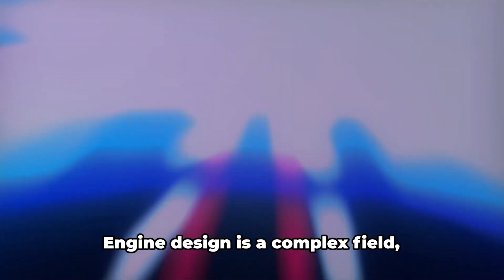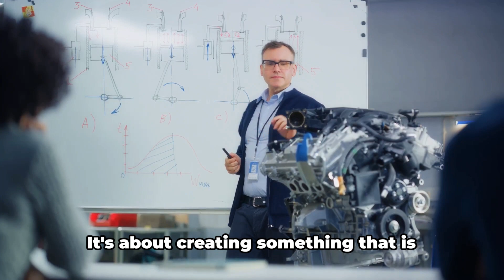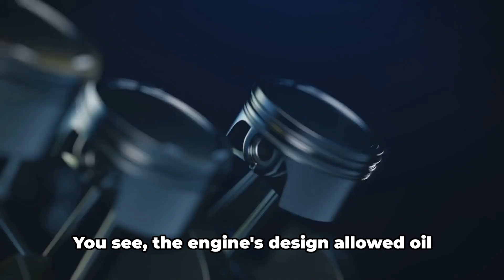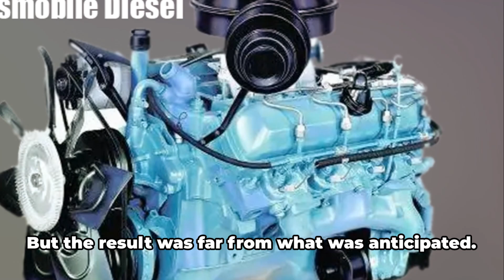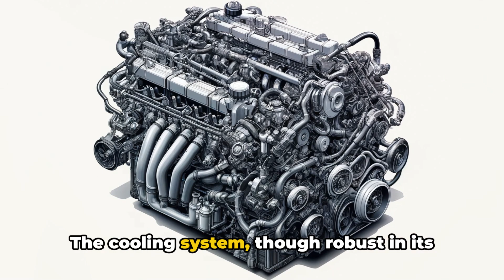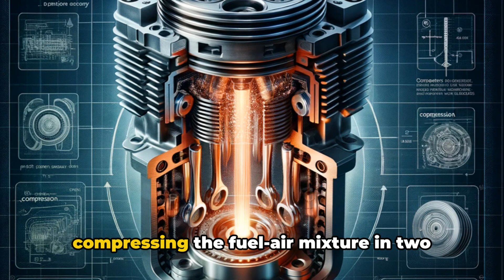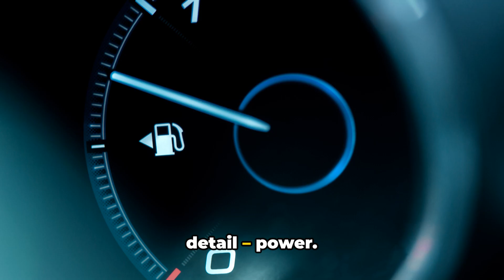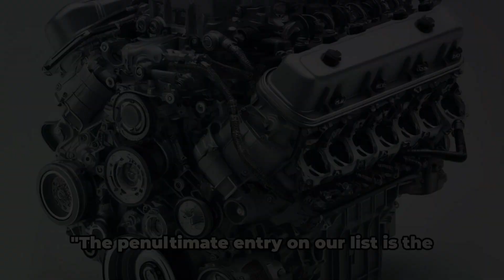Top Automakers' 10 Engine Failures Exposed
Discover the startling truth in 'Top Automakers' 10 Engine Failures Exposed', where we delve deep into the most significant engine problems faced by leading car manufacturers. This video not only highlights each failure but provides expert insights into why these issues occur and how they've impacted consumers. From recalls to roadside breakdowns, get a comprehensive overview of how even the most reputable brands can falter. Whether you're a car enthusiast, potential buyer, or simply curious, this video is your ultimate guide to understanding automaker reliability and engineering challenges.

🔧 Discover the surprising reasons behind the failures of these engines
🔧 Learn about the impact of poor design choices on performance and reliability
🔧 Gain insights into the intricacies of engine design and the importance of innovation

If you're a car aficionado or simply curious about the inner workings of vehicles, this video is a must-watch! Let's learn from the mistakes of the past to drive towards a better automotive future!

OUTLINE:

00:00:00 The Automotive Industry and Engine Design
00:02:21 Triumph V8 – The Self-Destroying Engine
00:03:16 Cadillac V8-6-4 – The Complexity Disaster
00:04:21 Oldsmobile Diesel – The Reliability Nightmare
00:05:26 GM 3.6 High Feature Engine – The Oil Guzzler
00:06:24 Jaguar V12 – The Overheating Beast
00:07:25 Mazda Miller Cycle V6 – The Efficiency Illusion
00:08:26 Cadillac NorthStar V8 – The Leaky Disaster
00:09:26 Ford 1.0-liter EcoBoost – The Powerless Wonder
00:10:33 Chrysler 2.7 V6 – The Sludge Factory
00:11:29 Ford Triton 5.4 – The Spark Plug Ejector
00:12:22 Conclusion – Lessons from the Worst Engine Designs